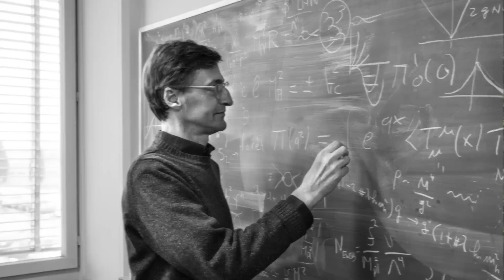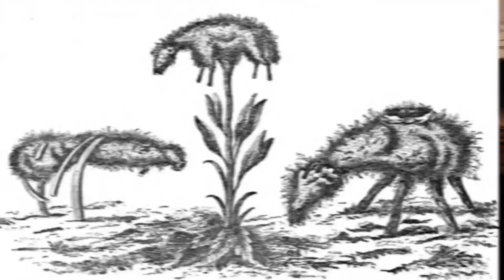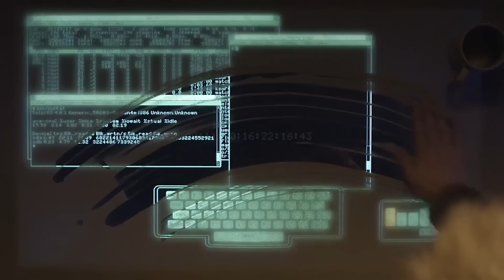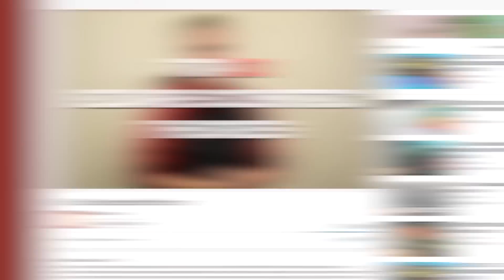Top 10 Most Bizarre Scientific Theories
Hey YouTube, Jim here! Welcome to Top10Archive! Science is a strange, strange thing. The brightest minds come up with theories pertaining to our existence, space, and time – but sometimes they stretch beyond the boundaries of normalcy. In this installment, we’re scoping ten of the most bizarre scientific theories to be posed throughout time.

10. 21 Grams
9. Holographic Universe Theory
8. Lamb Trees
7. Time Doesn’t Exist
6. Clockwork Universe Theory
5. Panspermia Theory
4. The Universe is a Computer
3. Spontaneous Generation
2. Zoo Theory
1. Garbage Theory